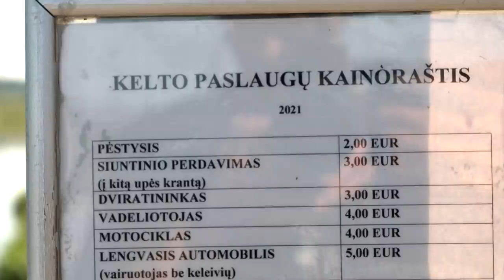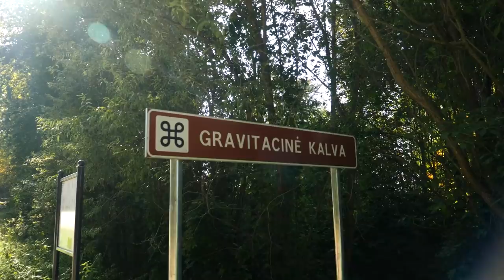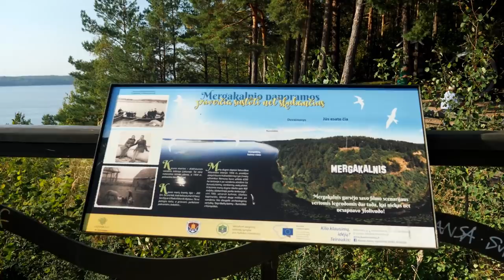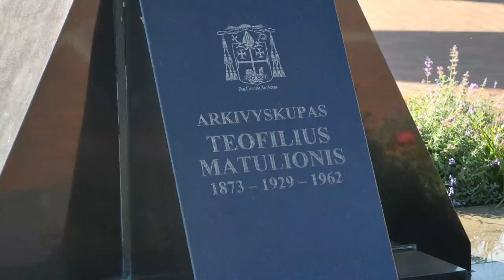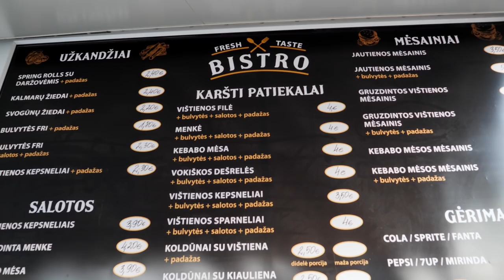Geriausios Kaišiadorių vietos. Orijaus kelionės. 2 sezonas, 37 laida.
Tarp Vilniaus ir Kauno yra Kaišiadorys, kuriuos daug kas pravažiuoja pro šalį, bet visai be reikalo. Žurnalistas Orijus Gasanovas siūlo kartu ištirinėti šio miesto apylinkes ir žada, kad jos nustebins. Prie Kaišiadorių plaukioja vienintelis Lietuvoje lininis keltas be variklio ir irklų. Orijus pakvies susipažinti su unikalios transporto priemonės kapitonu. Netoli šio miesto vairuotojai gali išbandyti visiškai išskirtinį dalyką - gravitacinę kalvą, kurioje automobiliai patys rieda į įkalnę. Laidoje sužinosite kuo ypatinga Kaišiadorių katedra, pamatysite garsųjį pastatą “Bučinys” ir palydėsite saulę romantiškiausioje miesto vietoje. Tai dar tikrai ne viskas. Kaišiadorys - nustebins!